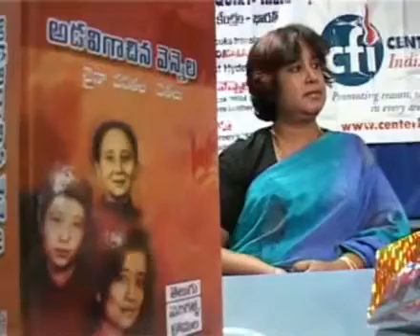Tasleema Nasrin beaten hard by hyderabadi's || 30th Oct 2016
Tasleema Nasrin was beaten hard by hyderabadi's. watch out here